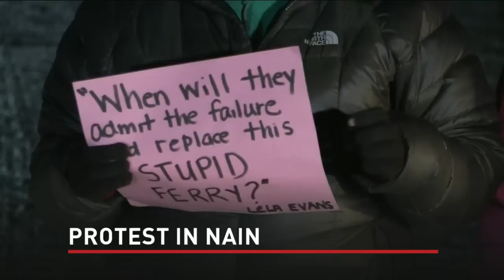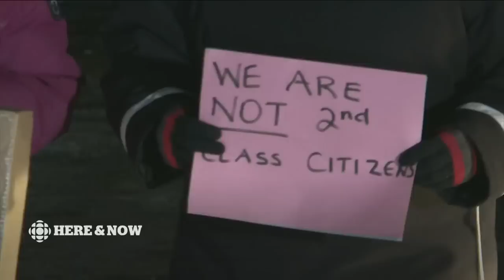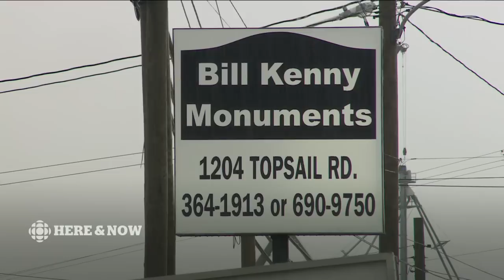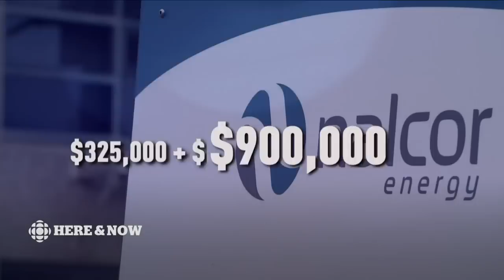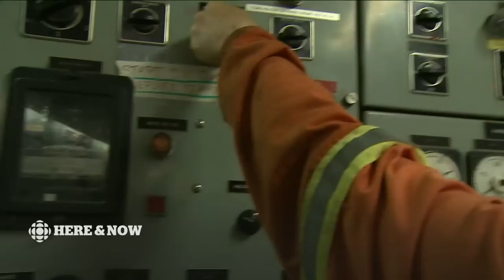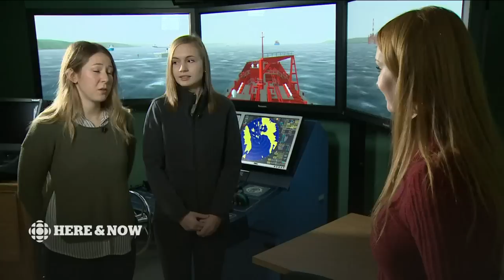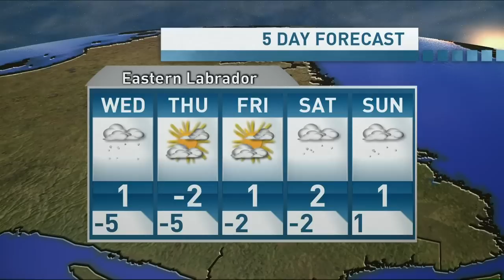Here & Now Tuesday, November 19, 2019